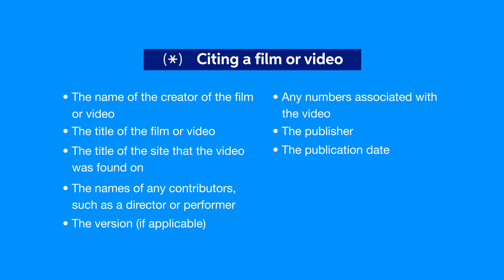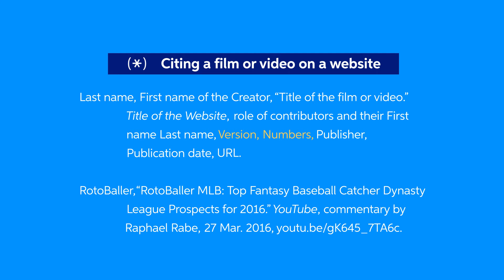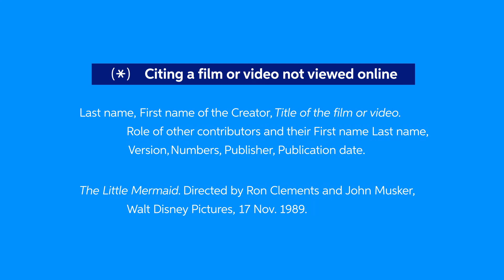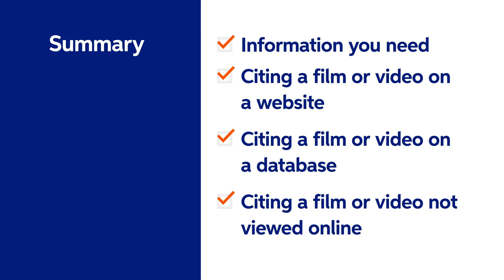How to Cite a Film or Video in MLA | Chegg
Learn how to easily cite a film or video in MLA format. This video will show you what information you need as well as citation examples.

00:00 Intro
00:22 Information you need
01:29 Citing a film or video on a website
01:59 Citing a film or video on a database
02:25 Citing a film or video not viewed online